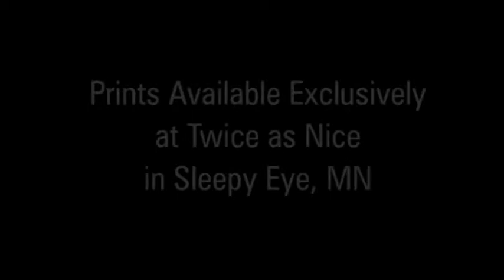Friday Night Lights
Painting based on a 2016 football game between Sleepy Eye Public vs. Sleepy St. Mary's.